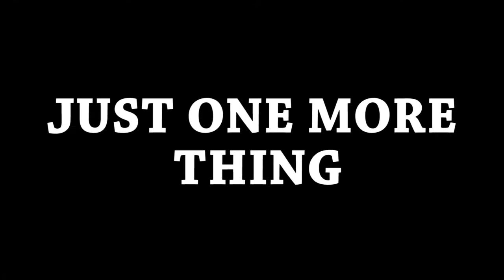INTRO - THE ENGLISH ARMADA!!! (1589)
What English History would rather for forget!

The second half of the Spanish Armada story they don’t tell you about. The part England tried to forget! This is the epic failure of the mighty English counter armada of 1589 that never gets told until now!

The Tudor Invasion of Spain: How Elizabeth I’s English Armada ended in humiliation: